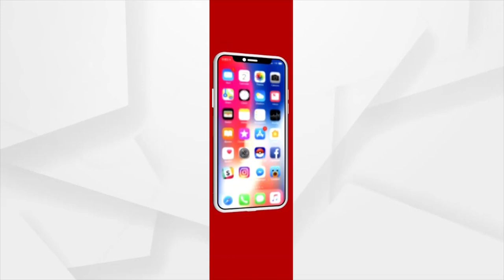Hirakhand Express With Modern LHB Coach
ଆଧୁନିକ ଏଲଏଚବି କୋଚ ସହ ହୀରାଖଣ୍ଡ ଏକ୍ସପ୍ରେସର ଶୁକ୍ରବାର ଶୁଭାରମ୍ଭ  । ଭୁବନେଶ୍ବର-ଜଗଦଲପୁର-ଭୁବନେଶ୍ବର ହୀରାଖଣ୍ଡ ଏକ୍ସପ୍ରେସର ନୂତନ ଏଲଏଚବି ରେକକୁ ସବୁଜ ପତାକା ଦେଖାଇ ନୂଆଦିଲ୍ଲୀର ରେଳ ଭବନରୁ ଭିଡିଓ କନଫରେନ୍ସିଂ ମାଧ୍ୟମରେ ଶୁଭାରମ୍ଭ କରିଛନ୍ତି କେନ୍ଦ୍ର ରେଳମନ୍ତ୍ରୀ ଅଶ୍ଵିନୀ ବୈଷ୍ଣବ ଓ କେନ୍ଦ୍ର ଶିକ୍ଷା, ଦକ୍ଷତା ବିକାଶ ଏବଂ ଉଦ୍ୟମିତା ମନ୍ତ୍ରୀ ଧର୍ମେନ୍ଦ୍ର ପ୍ରଧାନ I